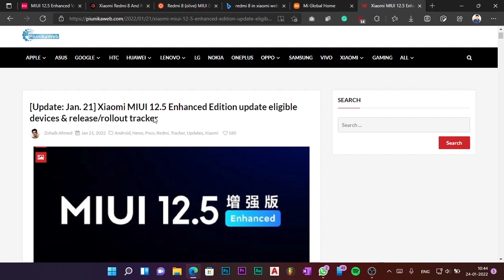Redmi 8 | 8A | 8A Dual MIUI 12.5 Enhanced Edition Update | Download Link | Rollout Date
In this video, I have talked about the new update of miui which is miui 12.5.5 enhanced edition, that has rolled out for some Redmi 8 Series Devices.
I have talked about the rollout dates & have also given the ota and recovery rom download links (China Variant) As you will have to wait for the Indian variant rom for Redmi 8 & 8A.

💡Recommended Products

👉🏻Headphones :
boAt Bassheads 225
Realme buds 2
OneMore Piston Fit

👉🏻Speakers:
Zebronics Zeb Warrior RGB
Boat Stone 170

👉🏻Smartphone Accessories:
Type C OTG

If you like this video then, make sure to hit the like button and subscribe to our youtube channel, and set the bell notifications to all to get notified whenever we upload a new video in our channel.